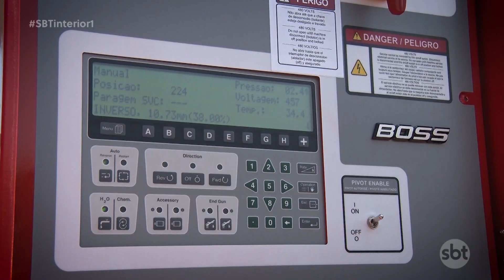Unesp de Ilha Solteira desenvolve técnica para não desperdiçar água usada na irrigação